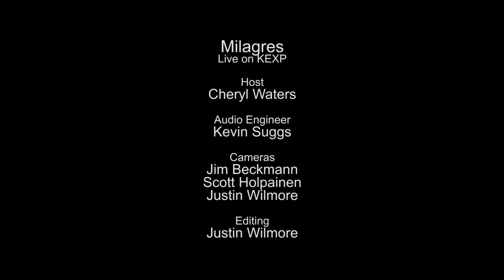Milagres - Full Performance (Live on KEXP)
presents Milagres performing live in the KEXP studio. Recorded March 25, 2014.

Songlist:
The Letterbomb
Jeweled Cave
The Black Table
Terrifying Sea

Host: Cheryl Waters
Audio Engineer: Kevin Suggs
Cameras: Jim Beckmann, Scott Holpainen & Justin Wilmore
Editor: Justin Wilmore